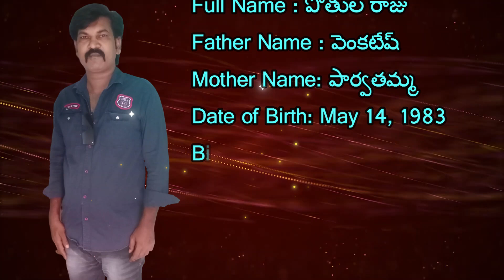V.No.104 | VADDELU | GROOM | FREE PROFILE | VADDE COMMUNITY | HINDU | ANDHRA PRADESH | VIVAHA SEVA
కులం
వివాహ వయసు
వివాహ స్థితి
పూర్తి పేరు
తల్లిదండ్రుల పేర్లు
పుట్టిన తేది
పుట్టిన సమయం
పుట్టిన ప్రదేశం
నక్షత్రం
గోత్రం
శరీర రంగు
ఎత్తు
చదువు
ఉద్యోగం
జీతం
ఆస్థిపాస్తుల వివరణ
అమ్మాయి (లేదా) అబ్బాయి నుండి కోరుకునే వివరణలో
కుటుంబ స్థితి
వివాహ స్థితి
చదువు
ఉద్యోగం
జీతం
వయసు వ్యత్యాసం
ఎత్తు వ్యత్యాసం
కుల పట్టింపు
కోరుకునే ప్రదేశం
► 2 ఫోన్‌ నెంబర్లు
► 2 ఫొటోలు
► ఆధార్‌ కార్డు జిరాక్స్‌ ప్రతి

► గమనిక : వివాహ ఛానెల్‌ కస్టమర్‌ కేర్‌ వాట్సప్‌ నెంబర్‌ - 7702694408కి ఆడియో కాల్స్‌ గానీ (లేదా) వీడియో కాల్స్‌గానీ అనుమతి లేకుండా చేయరాదు. అలా చేసే వారి వాట్సప్‌ నెంబర్‌ బ్లాక్‌ చేయబడుతుంది.
► మీరు వివాహ సమాచారంతో వివాహ ఛానెల్‌ కస్టమర్‌ కేర్‌ (లేదా) బ్రాంచ్‌ ఆఫీస్‌ వాట్సప్‌ నెంబర్లకు వివాహ సమాచారంతో పాటుగా, 2 ఫొటోలను & ఆధార్‌ కార్డు పంపినంత మాత్రాన్న వివాహ సమాచారం పరిశీలన చేసిన తరువాత ప్రకటనకు యోగ్యమైనదా? (లేదా) అయోగ్యమైనదా? అని నిర్ణయించే అధికారం వివాహ ఛానెల్‌కి మాత్రమే ఉంటుంది.
► వివాహ ఛానెల్‌కి సమాచారం పంపినంత మాత్రాన్న వివాహ సమాచారం యూట్యూబ్‌ ఛానెల్‌లో ప్రసారం చేయడం (లేదా) ప్రసారం చేయకపోవడం అనేది వివాహ ఛానెల్‌ యాజమాన్యంపై ఆధారపడి ఉంటుంది.
► సర్వహక్కులు వివాహ ఛానెల్‌కి మాత్రమే చెంది యుండును. అందువల్ల ప్రతీ ఒక్కరూ ఈ సమాచారం చదివి ముందుకు వెళ్ళమని వివాహ ఛానెల్‌ యాజమాన్యం కోరుతోంది.
► వివాహ చానెల్‌ ప్రతీ ఆఫర్‌ కేవలం 3 నెలకు మాత్రమే పరిమితం చేస్తుంది. ఒకో సందర్భంలో ఆఫర్‌ కాలపరిమితి, వివాహ ఛానెల్‌ మధ్యస్థంలో నిలుపుదల చేసే అధికారం కూడా కలిగియుంటుంది.
వివాహ ఛానెల్‌లో ప్రసారం చేసే ఏ వివాహ సమాచారానికి వివాహ ఛానెల్‌ యాజమాన్యం గ్యారెంట్రి (లేదా) బాధ్యత వహించదు. గుర్తించుకోండి!